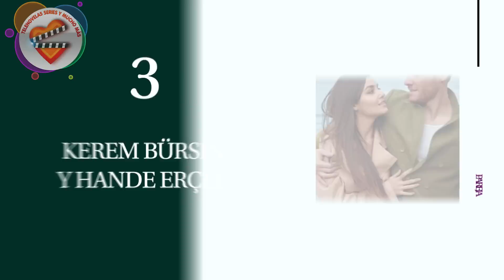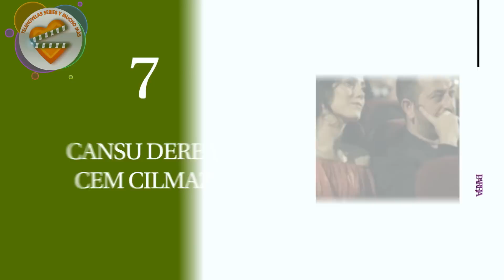RUPTURAS más sonadas entre parejas de actores turcos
Las series  giran en torno a historias de amor, que muchas veces acaban traspasando las pantallas; sin embargo, muchas de ellas no llegan a buen puerto, y terminan muy rápidamente  precisamente por ese "espejismo" que envuelve a estas historias de amor, rodeadas de pasión y romanticismo en la ficción, algo que no siempre se acaba trasladando a la 'cruda' realidad, por lo que  no es extraño ver que muchos de esos idilios acaban esfumándose como si de un simple sueño se tratara.

Kerem Bürsin y Serenay Sarikaya,
Serenay Sarikaya y Çagatay Ulusoy,
Kerem Bürsin y Hande Erçel,
Alp Navruz y Ayça Aysin Turan,
Can Yaman y Demet Özdemir,
Demet Özdemir y Öguzhan Koç,
Cansu Dere y Cem Yilmaz,
Tuba Büyüküstün y Onur Saylak,
Burak Deniz y Didem Soydam,
Bige Önal y Aras Bulut İynemli,